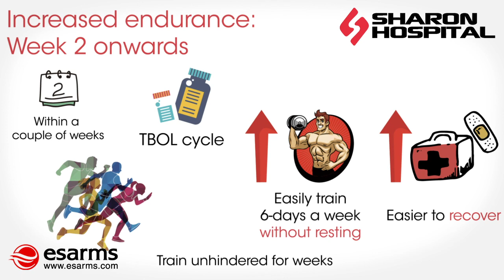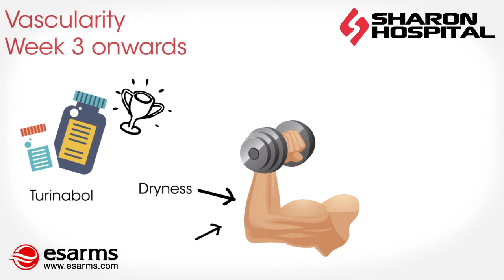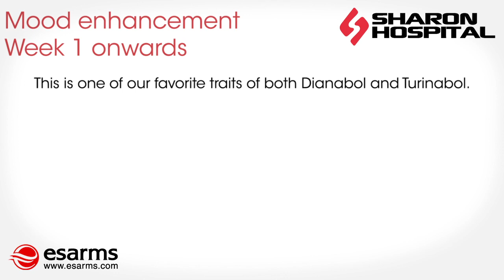Turinabol (Tbol) - What To Expect? [2020]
, your one stop shop to build hardcore muscle. This video discusses what you can expect from a Turinabol (Tbol) cycle.